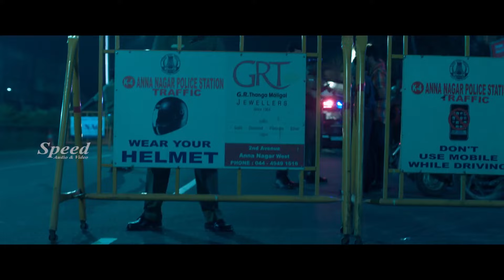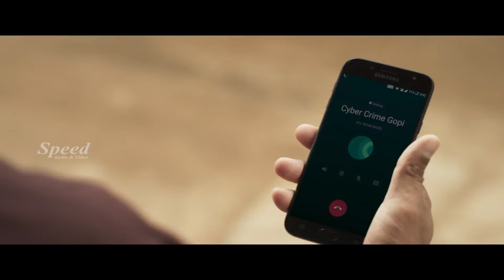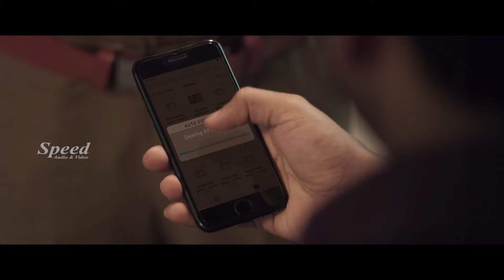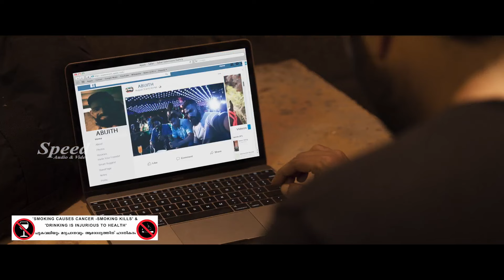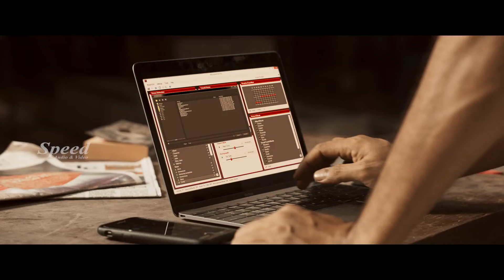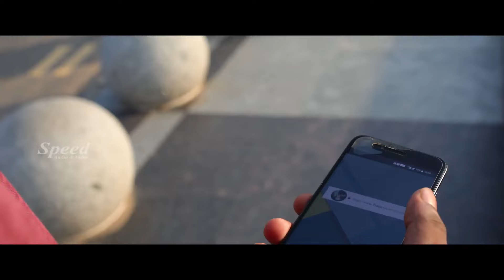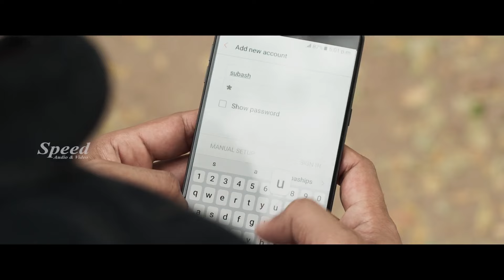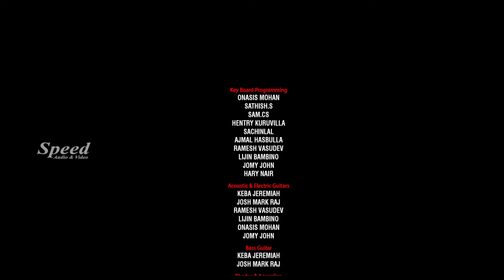Adanaga Maru Malayalam Dubbed Movie | Adanga Maru Full Movie | Jayam Ravi Dubbed Movie Adanga Maru